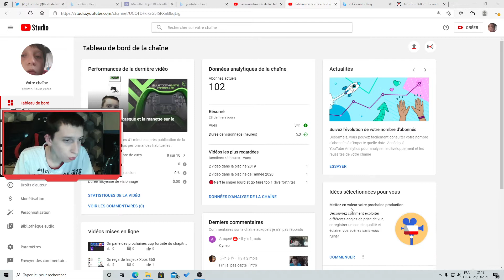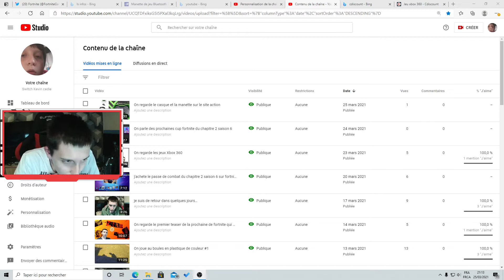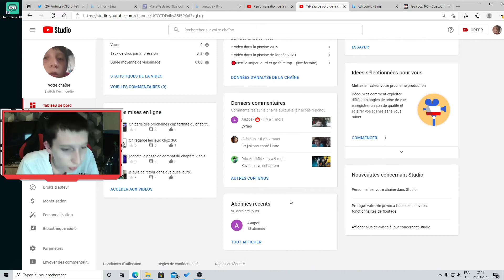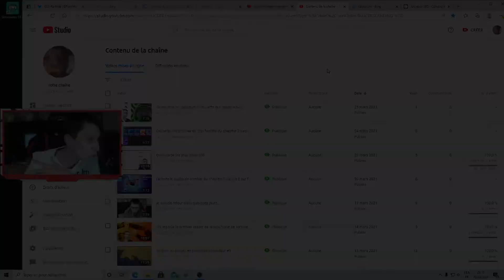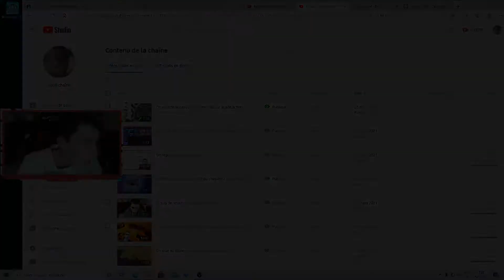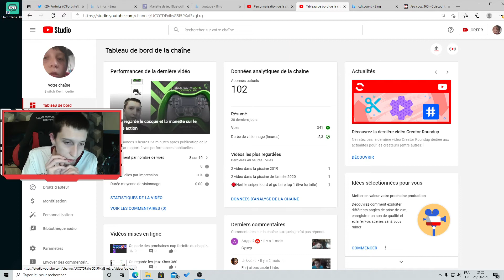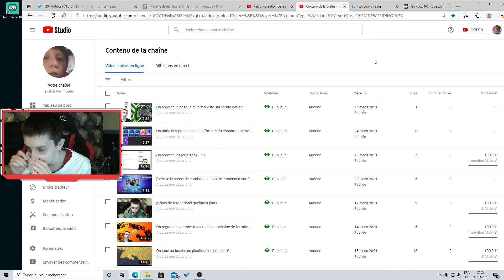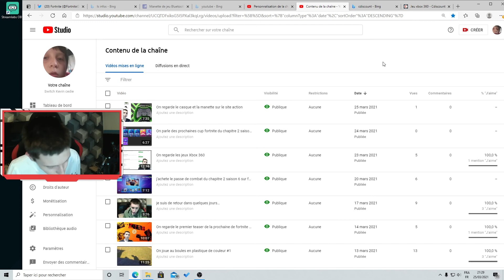il y a des petit problèmes de vues sur la chaine YouTube